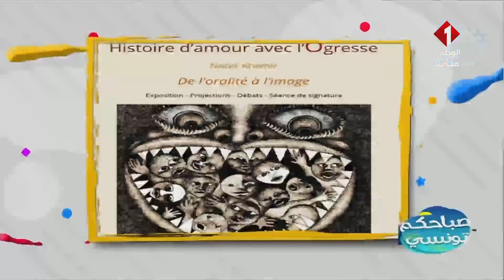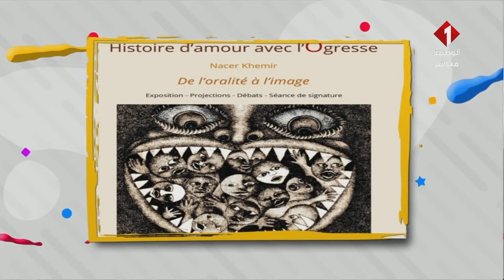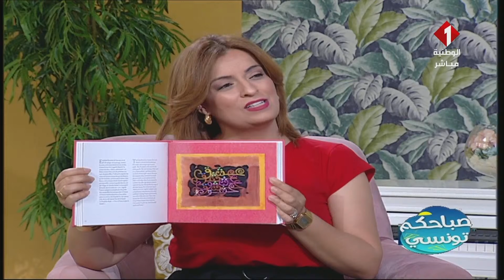برنامج صباحكم تونسي ليوم 07 - 06 - 2021 | الجزء الثاني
إعداد و تقديم  : إيناس العمري ومنى ذويب
الموعد : من الاثنين الجمعة
التوقيت : 10 صباحا
حصة صباحية يومية مباشرة تواكب  كل التظاهرات بالبلاد